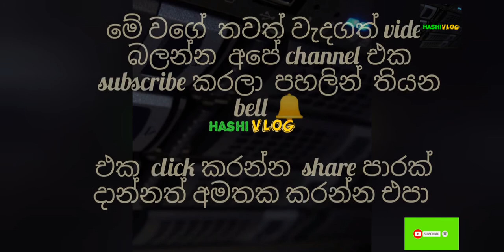world slowest animal Three Toed sloth|ලොව මන්දගාමී ක්ෂීරපායි සත්වයා|Hashi Vlog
The three-toed sloths are arboreal neotropical mammals. They are the only members of the genus Bradypus and the family Bradypodidae. The four living species of three-toed sloths are the brown-throated sloth, the maned sloth, the pale-throated sloth, and the pygmy three-toed sloth